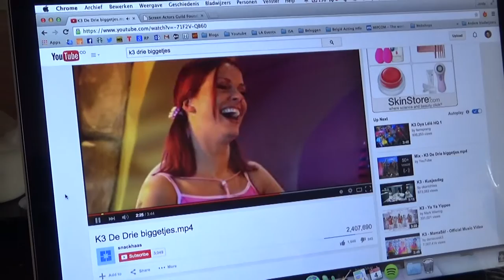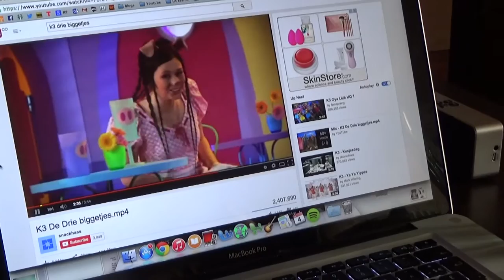Famous Belgian girls band K3 gets introduced in the USA. JordyT vlogs Studio100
JordyT confronts his friend Wolfie with the musical The three Bigs, starring the famous, Belgian K3 girls. Is Hollywood ready for this?
Studio 100 childrens song about the three piglets, a whole new world to discover.  Samson, K3 and a whole new world of childrens songs to discover.  Do the funky monkey wierd style with an anomatronic monkey, inspired by a famous music video.

Hello, I'm JordyT: I live in Los Angeles California.  I act, I model, I'm addicted to chocolate, and in these vlog videos you can follow me and my LA - Hollywood life.

Driven by the passion for acting and fashion, I took off to explore the world. Today I've set foot in Los Angeles. Tomorrow I could wake up in Bangkok or Australia. But wherever I go, I take my positive vibes with me to meet new people in new places. Here you discover about my (JordyT’s) adventures as a model, actor, friend, prankster and…. sometimes just as a crazy man... raaauww!

That's what we actors do, we tell stories.

jordy started traveling all over the globe and discovered the secrets of cultures and the answers to questions one refuses to ask. As he pursued his passion, acting, jordy fell into the fascinating world of fashion, where he is free to enhance his personality by "dressing up" and collaborating with extraordinary designers all over the globe.

A quick summary about how I got to living in LA, Los Angeles - California.

Who’s Jordy?
Jordy was born and raised in a small town in Belgium. He grew up with the classic values and respect that comes together when living in a small "suburby village" far from the big city. As a child he was terrified by this crazy jungle of buildings, but soon he grew out of his little cocoon and flew around, ready to explore what lie ahead of him. He started acting an modelling and due to his authenticity and open minded spirit, doors opened spontaneously;  With this background, living in Los Angeles (LA) - California is a dream come true.

As a Belgian model Jordy started traveling all over the globe and discovered the secrets of cultures and the answsers to questions one refuses to ask. As he pursued his passion Jordy fell into the fascinating world of fashion, where he is free to enhance his personality by "dressing up" and collaborating with extraordinary designers all over the globe. Today Jordy is a rising shining star. He hops from one modelling and publicity job to another. In the meanwhile he prepares for film and theatre auditions, hangs out with his flatmate and friends and  looks in amazement at the world around him

What is there to see at ThatBelgianKid / ThatBelgiumKid?
Jordy’s adventures are big and small but always touching or crazy. From now on you can follow his adventures on this channel.  The deep inner joy he feels when he adoptes a streetcat is as big as getting an audition in Tinseltown or being casted for a fotoshoot in Monaco. Since he has the blessed age to party legally you can follow him on the colourful and crazy party’s in the City of Angels. He talks about the superficial world of glitter and glamour, but also about the harsh world of young and ambitious people in Hollywood. Curious about his work, his friends, his romances, his cat, his LA house, his days and nights?

Short Biography
Jordy was born in Belgium, Maaseik on May first. He started acting at the age of six and took his first acting class at the Kunstacademie van Maasmechelen (Belgium) where he also graduated at the age of 17 for Drama, Speech and Repertoire. Jordy was so thrilled about acting that he joined the Kunsthumaniora in Hasselt (Belgium) and graduated after 3 years of acting, dancing and singing. Afther that he joined the 'LOT-groep' in the Netherlands for a one-year intense acting course.

At the age of 19 he felt like it was the big step to move forward and so he did. Jordy moved to Los Angeles and finished studying at The Acting Corps in North Hollywood, an intense course specialized in the Meisner Methode. He took classes at Edgemar, The Center For The Arts with Acting coach Michelle Danner. And is currently employed by the International Screen Academy in Australia as the Analyst."